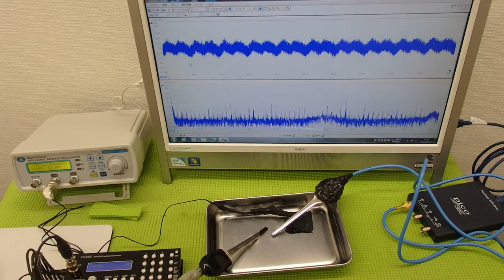超音波の非線形振動 ultrasonic-labo